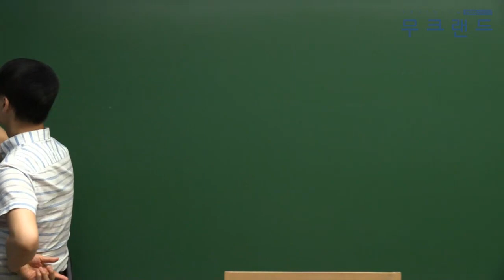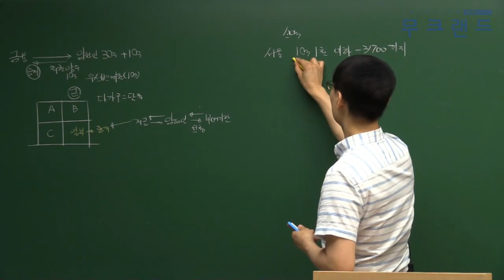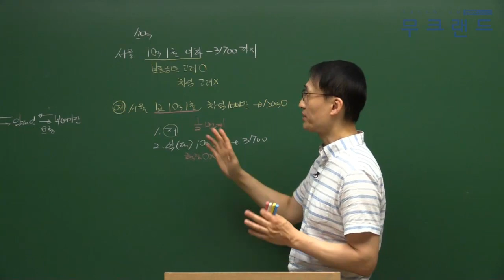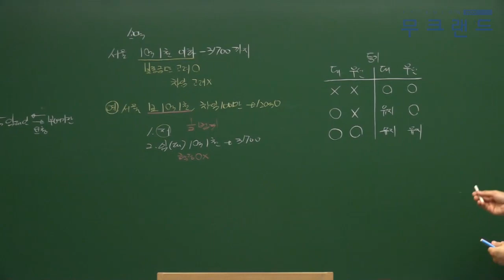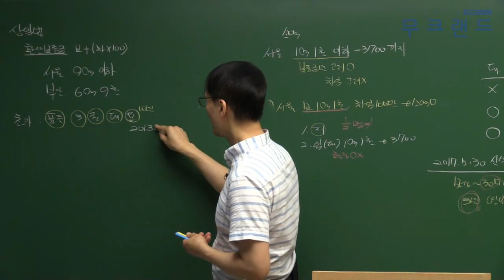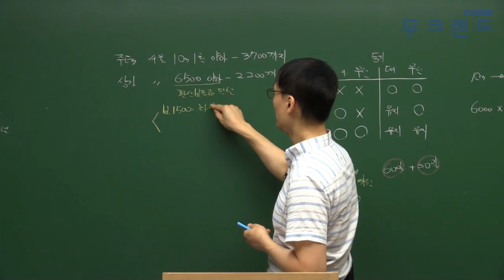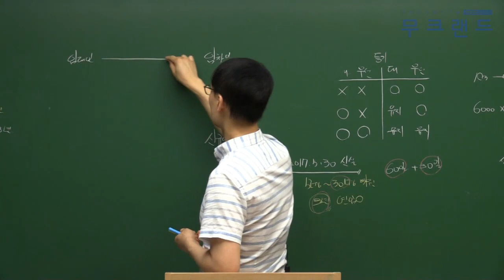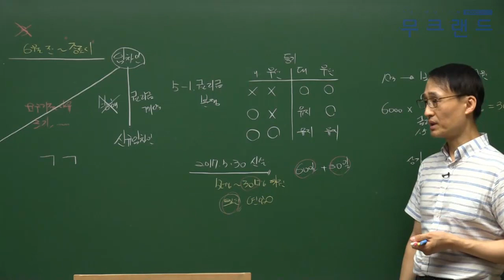공인중개사 무료인강 무크랜드_중개사법_2019 핵심요약특강_15강_주임법(2),상임법(정지웅)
무크랜드 공인중개사 핵심요약특강_(중개사법) 강의는 총 3단계의 이론 과정 중 세번째로 진행되는 강의로 이론을 심도있게 학습할 수 있는 강의입니다.
2019기본서로 진행이 됩니다.

- 강좌 소개: 무크랜드(정지웅)교수님 2019 핵심요약특강 (총 17회차)

2019 최신 전 강좌를 무료로 수강할 수 있습니다.